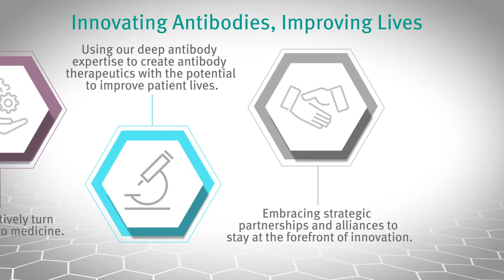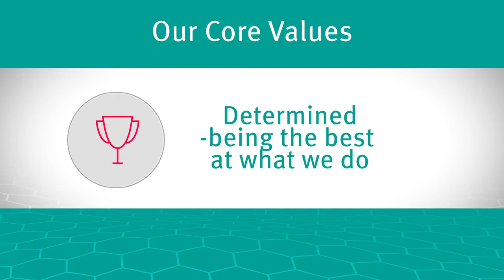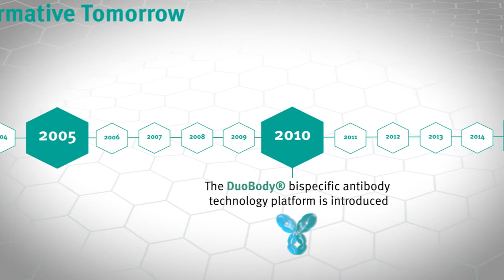Genmab – Using Science to Turn Insights into Medicine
Genmab is focused on creation and development of innovative and differentiated antibody products, with the aim of improving the lives of cancer patients. Watch this video to learn more about our core values, products and track record.